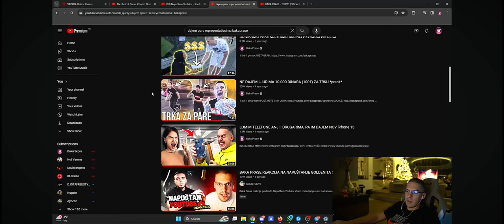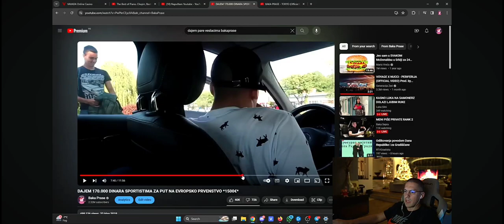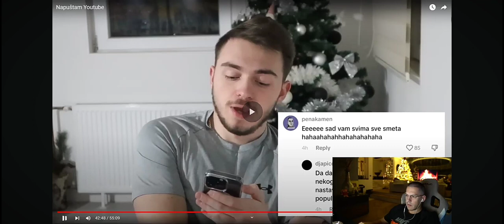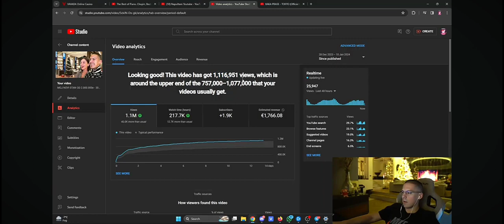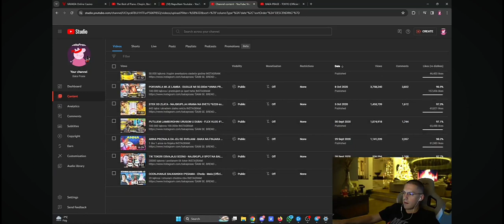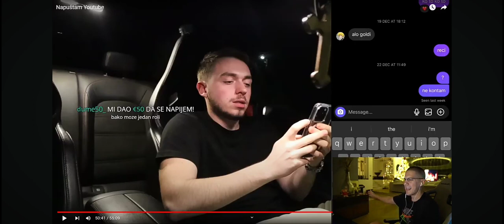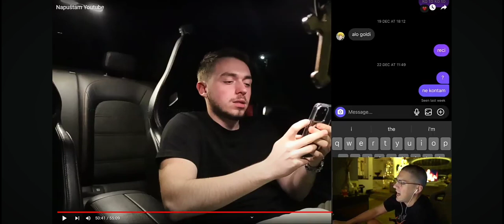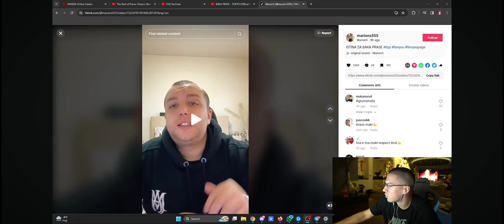BAKA REAKCIJA NA GOLDENITO TRILOGIJA JE ZAVRSENA*VREDI POGLEDAT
AKO VAM SE DOPAO VIDEO MOZETE PODRZATI SA SUBOM I LAJKOM

U KOMENTARU MOZETE NAPISATI STA VOLITE GLEDAT SLEDECE

UZIVAJTE U OSTATKU DANA